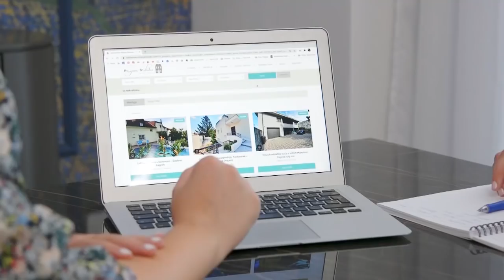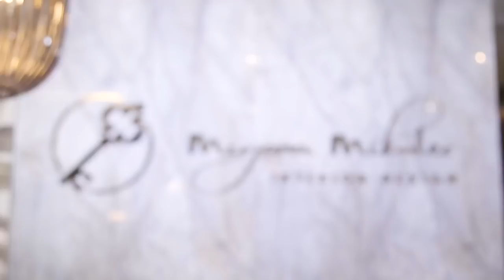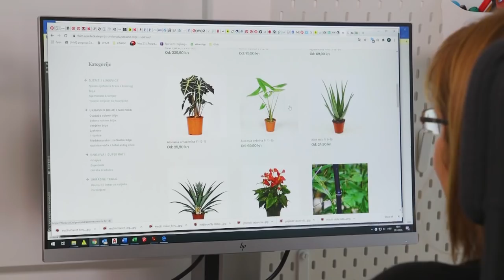TRAŽIMO DOM S MIRJANOM MIKULEC S1E9: Indira i Miro u potrazi za novom nekretninom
U novoj epizodi pratimo Indiru Levak, uspješnu pjevačicu koja zajedno sa suprugom Miroslavom nakon šest godina provedenih u Gračanima traži svoj novi dom. Što su joj naši agenti pronašli? Pogledajte u zadnjoj epizodi ove sezone!

TRAZIMO DOM S1E9